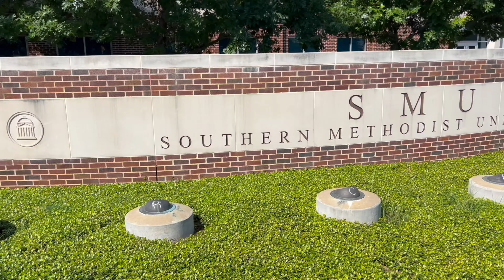[達拉斯房地產] 留學生理想宿舍！Dallas Condo $285,000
今日帶大家參觀美國德州達拉斯名牌大學SMU 旁邊的Condo。1 房1廁。842尺。$285,000。

美國Dallas TX 買樓賣樓搵Gabriel
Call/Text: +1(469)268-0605